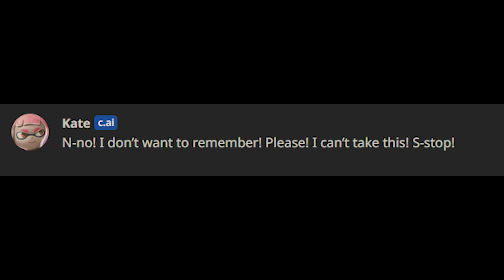The Character.AI Incident (Character.AI) 4K HD